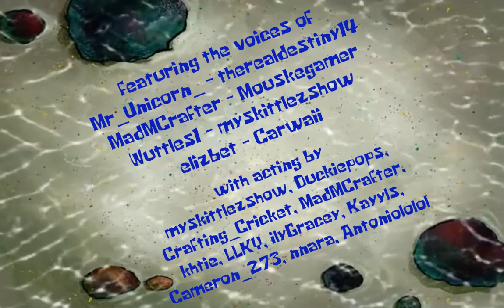Graveyard Shift | ImagineFun Halloween Special 2022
The Krusty Krab is open for 24 hours a day to make more money, and Squidney scares Wuttlesbob with the "hash slinging slasher."